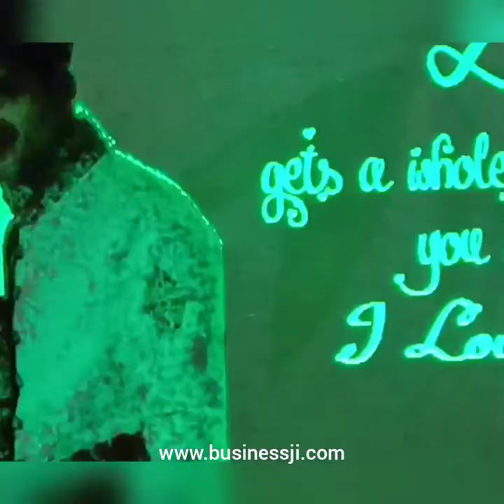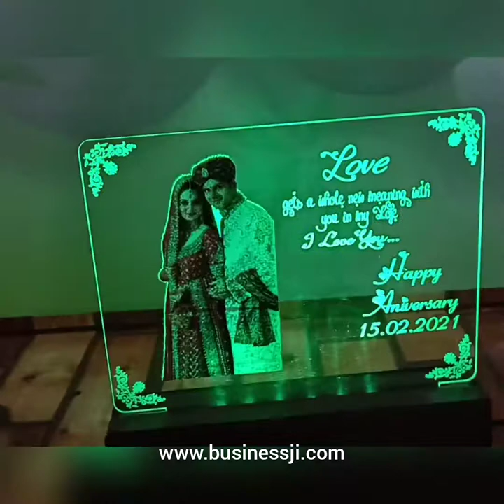LED Engraved Photo Printed Plaque, Multi Light Photo Stand.l, BusinessJi Photo Gift.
amazing multi light remote control engraved and led photo plaque

Product : RGB Remote Control Engraved + Photo Printed Plaque with Stand

Price/Size"  8 x 8 inch & 8 x 12 inch.
with Wooden Box As shown in image
 Shipping included by Blue dart All Over India.

Material  Acrylic Transparent for print and Wooden for Stand.

POWER RGB Remote control + Power Adapter included in parcel. NO EXTRA CHARGES.

Customization Any Message | Any Photo | Any Occasion | RGB Light and you can Set any Color in base.(Shown in pic)

Dispatch Next working day if order placed before 12PM.

Secure with Damage and Replacement Policy

Reselling our product